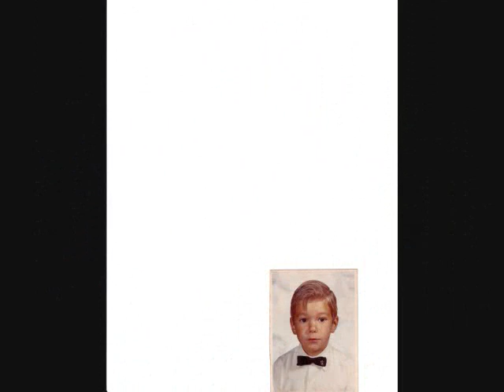Lynyrd Skynyrd -" All I Can Do Is Write About It "Cover